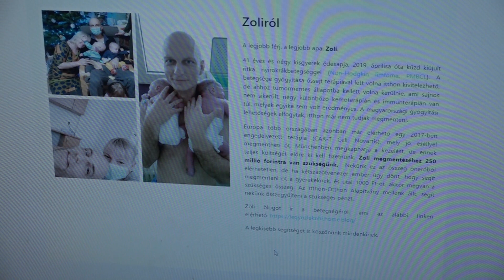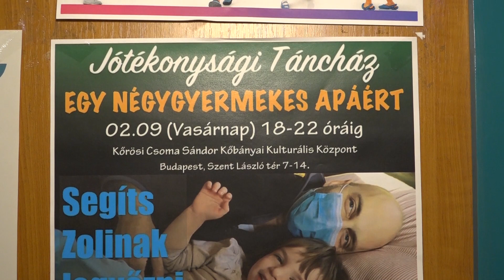TV10 Nem csak egy koncert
Jótékonysági koncertet rendeztek Kőbányán egy négygyermekes apáért a Kőrösiben.